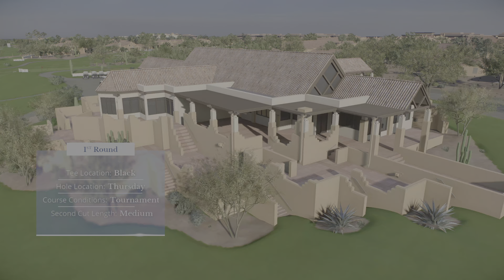PGA Tour (PS5) - Road to the PGA Tour (Career Mode) - PGA Tour - WM Phoenix Open R1 & R2